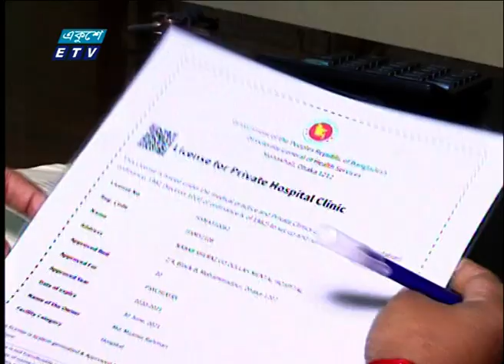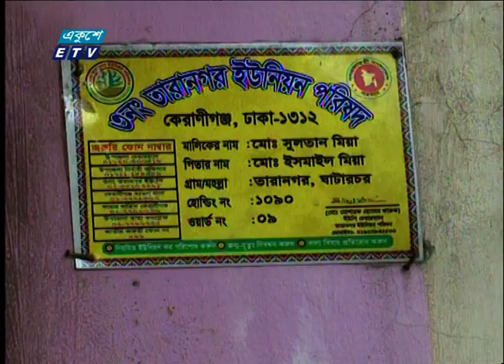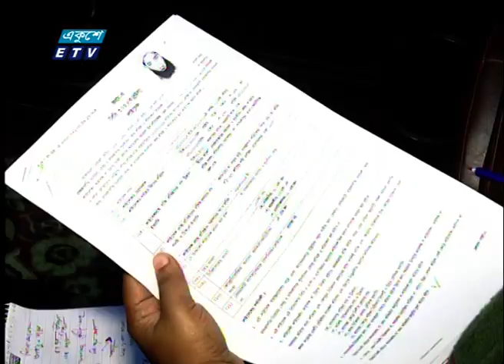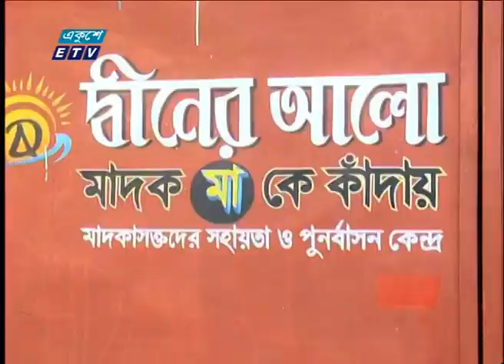11 ‍Am News || বেলা ১১ টার সংবাদ || 22 November 2020 || ETV News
২০০০ সালের ১৪ই এপ্রিল এটি সম্প্রচার কার্যক্রম শুরু করে। টিভি চ্যানেলটির খবরে নতুনত্ব ও অভিনবত্ব থাকার কারণে দর্শকদের কাছে বিপুল জনপ্রিয়তা লাভ করে। দেশ বিদেশের সর্বশেষ খবর, নাটক, সিনেমা, ডকুমেন্টারিসহ নানা খবর ও বিনোদনমূলক অনুষ্ঠান প্রচারিত হয় একুশে টেলিভিশনে।